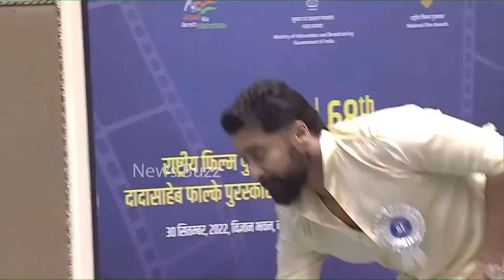Actor Suriya Receives National Award For Soorarai Pottru Movie | Jyothika | Best Actor | News Buzz